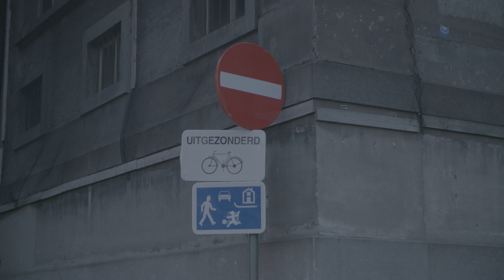Guy Van Nueten - Contact - TOUTPARTOUT sessions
Guy Van Nueten recorded this wonderful session on a cold Sunday afternoon at De Handelsbeurs in Ghent. ‘Contact’ is by far the longest session we ever recorded but it’s a true beauty. Have a seat to enjoy this intimate piano composition in 4 chapters.

This recording of 'Contact' is take 2, recorded January 20th, 2019 at 15h30, except part III which is take 3, recorded the same day at 15h51.

0:00 - I. Contact
2:47 - II. Largo
5:07 - III. Sudden and Unexpected Return of the Pacman
9:35 - IV. More Contact

Creative Director : Anton Coene
Recording : Dries Hoof
Mixing : Ian Clement
Mastering : Gert Van Hoof
Producer : Steven Thomassen
Production Assistant : Stefanie Ghettem
Costume designer : Veronique Branquinho